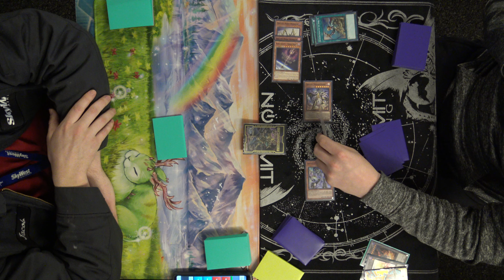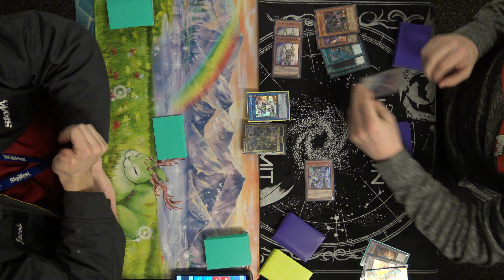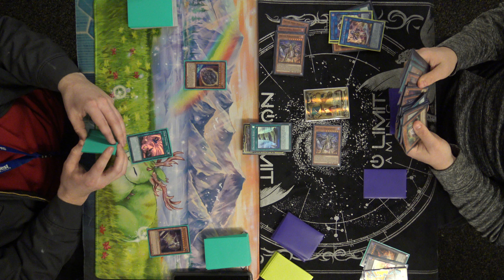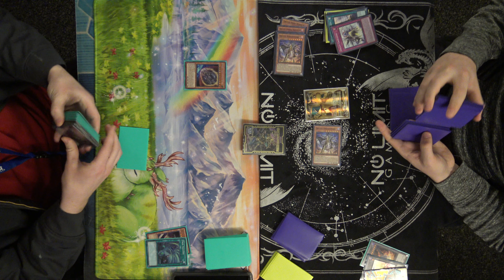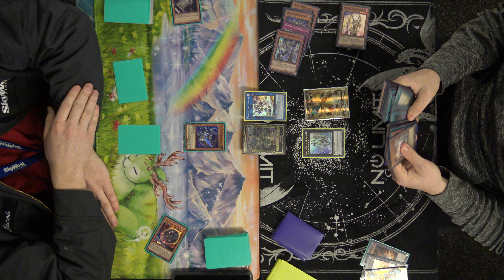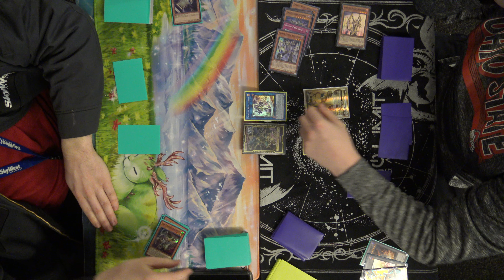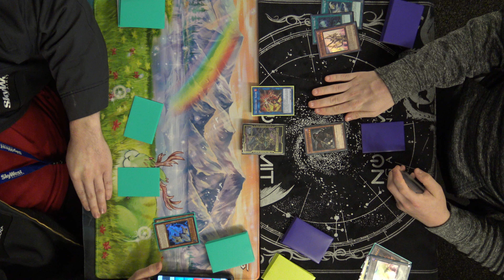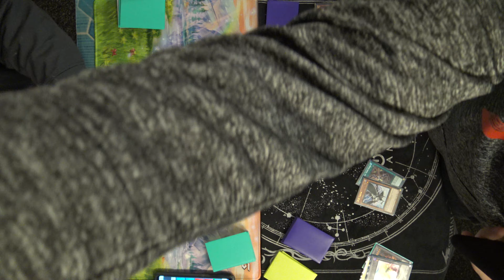Trains Vs Orcust - Yu-Gi-Oh! Gauntlet Local Tournament 1-16-20 R2